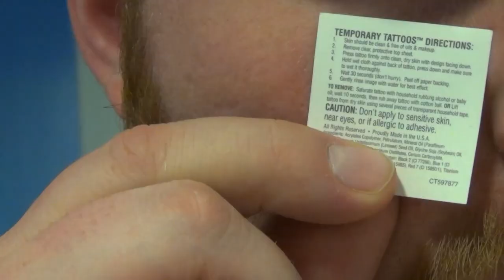Concordia Weekly Update #28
Blood Drive February 11 and 27
Concert Choir Bake Sale on Friday